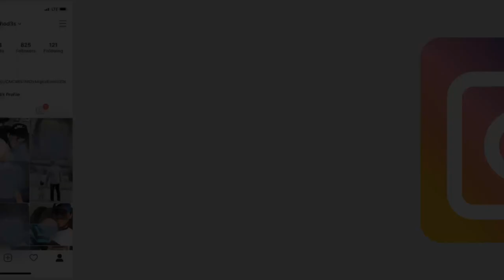Flawless Gameplay with the BEST MADDOX SETUP! (COD BO4)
Using the best maddox class setup and going flawless on TDM. Playing one of my favorite maps "GRIND". Hopefully you enjoy the gameplay. Their wasn't much commentary because I wasnt planning on getting any gameplay and was just trying to relax and listen to music and then this happened lol..

Hello, welcome to the channel! On this channel you will find a lot of Call of Duty gameplay. I am going to start branching out and playing more games in the future. Love talking to everyone in the streams and I reply to all comments in the videos. Thank you so much!